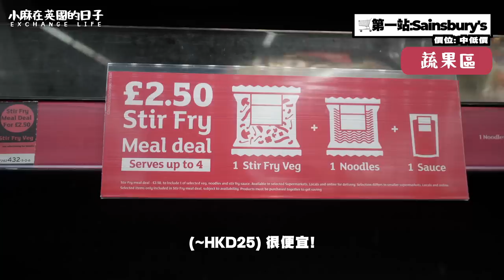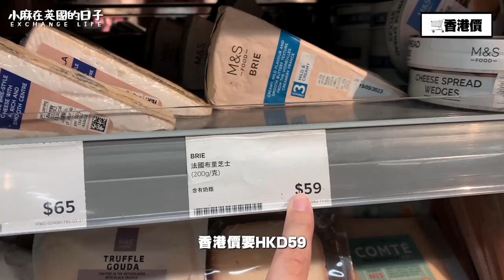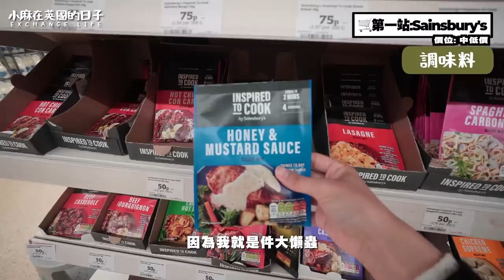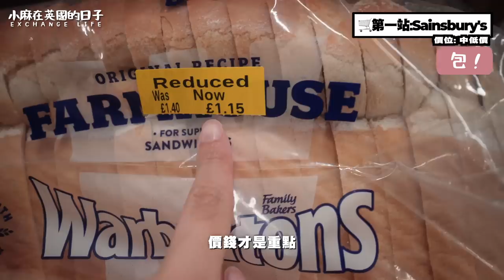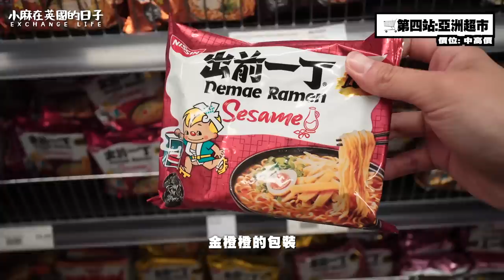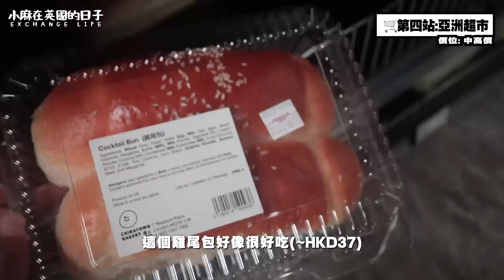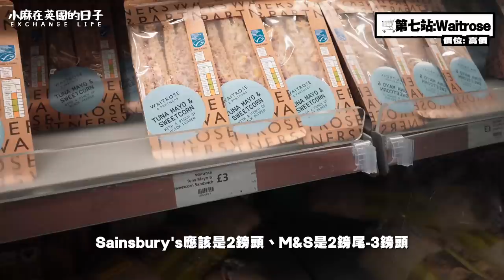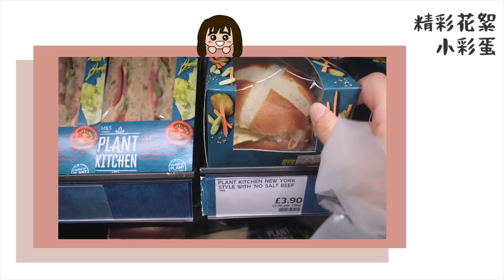一天在倫敦逛足7間不同類型的超市！英國超級市場物價竟然如此便宜？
LONG TIME NO SEE EVERYONE! 我係英國小麻子！
今日係咁已同大家行足7款唔同類型嘅超市先❤️‍🔥❤️‍🔥❤️‍🔥
超市列表:
1. 小麻子經常去的超市
- Sainsbury's (中價位、性價比高）
[同類型超市: Tesco、Morrisons]

2. 地獄廚神必備 急凍嘢好平的超市
- Iceland

3. 慳錢大C必去的超市
- Lidl
[同類型超市: Aldi、ASDA]

4. Homesick時的超市
- Loon Fung Supermarket
- Japan Centre
[同類型超市: 唐人街附近一大堆]

5. 屎忽痕去的中高價超市
- Marks & Spencer Food
[同類型超市: Co-op]

6.有錢人超市
- Waitrose

歡迎補充！
💸更多【洗錢大D系列】：
倫敦vs香港一個月洗費大公開💸 大學生每月要洗幾千/萬？😱倫敦物價是香港的X倍？生活有幾貴？平日可以怎樣慳錢呢？

獨自搬進芬蘭的兩層極光豪宅vlog？🤭人生第一次住超豪華酒店＋睇北極光！2000蚊一晚包自助餐平過香港貴價staycation｜獨遊歐洲之Dream House Room Tour・buffet食評

搭的士仲貴過機票錢😱?見聖誕老人仲緊張過考試？叫佢送1000萬訂閱俾我當禮物🇫🇮 😁…？小麻子獨自一個人去了芬蘭聖誕老人村vlog・食了超正式的爐火烤三文魚・激烈的尷尬對話｜歐遊小麻(獨遊篇)

Black Friday開箱vlog/零失敗煲蕃茄魚湯🍅偽減肥餐(爆漿水牛芝士沙律)/新買的夾髮器、SanDiskSSD、Hollister戰利品Haul｜英國大學宿舍的exchange生活

🇬🇧更多【英國大學exchange生活】
英國的大學宿舍是怎樣的? 跟我一齊搬入hall吧💛/ ROOM TOUR+開箱住hall必備日用品+自煮一日三餐包包包  /第一日就疑似確診?🙀／小麻exchange生活vlog EP1

在英國迎接開學的一星期VLOG/與外國朋友去大學迎新日、開學前也要破產嘆件超貴$200蛋糕、跟我一齊逛英國巨型IKEA宜家傢俬、Greenwich格林威治一日遊｜Exchange生活vlog EP3